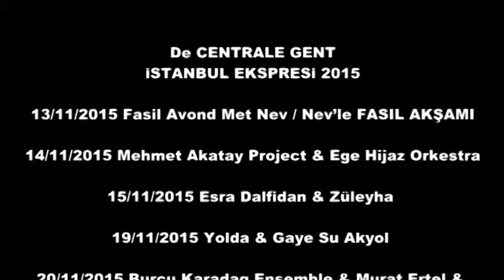İSTANBUL EKSPRESİ 2015 De CENTRALE GENT